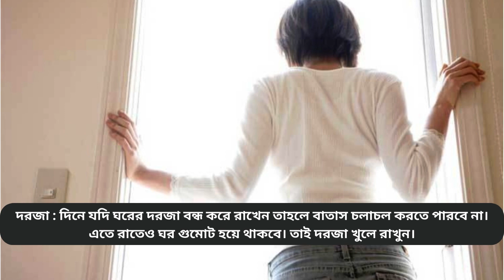এসি ছাড়াই ঘর ঠান্ডা রাখার সহজ উপায় | Easy cool without AC | News | Desh TV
বিঃদ্রঃ  আমি কোন ডক্টর বা মেডিকেল এক্সপার্ট নই। তবে আমার তথ্যগুলো মেডিকেল রিসার্চ এবং নির্ভরযোগ্য সূত্র থেকে সংগৃহীত।
এরপরও আমার পরামর্শ হবে আপনারা নিজ ত্বক সম্পর্কে জানুন এবং যে কোন তথ্য নিজে যাচাই করূন। এসব ইন্টারনেট এবং প্রাচীন বিভিন্ন আয়ুর্বেদিক চিকিৎসা বিজ্ঞানের সোর্স থেকে সংগৃহীত। তাই নিজ দায়িত্বে এই হোম রেমেডিগুলো ব্যবহার করবেন। কোন প্রকার ড্যামেজ বা ক্ষতিসাধন হলে health tips8 কর্তৃপক্ষ দায়ী থাকবে না।
 আমার দেয়া তথ্য সম্পর্কিত কোন প্রশ্ন বা জিজ্ঞাসা থাকলে নির্দ্বিধায় কমেন্ট সেকশনে আমাকে জানাতে পারেন।ধন্যবাদ
"health tips8" is a Bengali YouTube Channel.

Bringing you logical and Scientifically proved health and lifestyle tips and tricks, best diet in a simple way. So Keep watching imagine 8 😍😍😍
A doctor should be consulted along with the video regimen
Which is a huge motivation for me !

TAKE CARE  !

THANKS FOR CHECKING OUT Health Tips 8

desh tv,desh tv news,desh tv news live,এই গরমে এসি ছাড়াই ঘর ঠাণ্ডা রাখার কৌশল রাখার,এসি ছাড়াই ঘর যেভাবে ঠান্ডা রাখতে পারেন,গ্রীষ্মে এসি ছাড়া কীভাবে ঘর ঠান্ডা রাখবেন,এসি ছাড়াই ঘর ঠান্ডা রাখার উপায়,এই গরমে এসি ছাড়া ঘর ঠান্ডা রাখবেন যেভাবে,তীব্র গরমে এসি ছাড়া রুম ঠান্ডা রাখবেন যেভাবে,লোডশেডিংয়ে এসি ছাড়াই ঘর ঠান্ডা রাখার সহজ উপায়,এসি ছাড়াও ঘর ঠাণ্ডা রাখার উপায়,এসি ছাড়াই ঘর শীতল রাখার উপায়